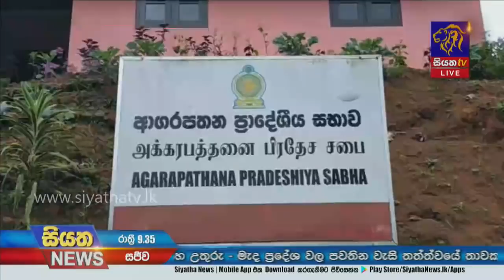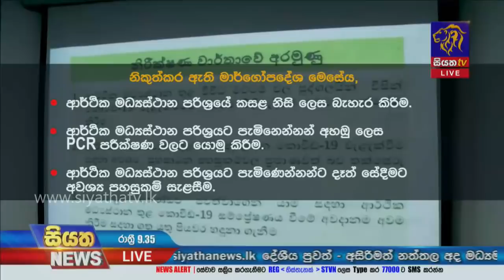Siyatha News | 09.35 PM | 24 -12- 2020